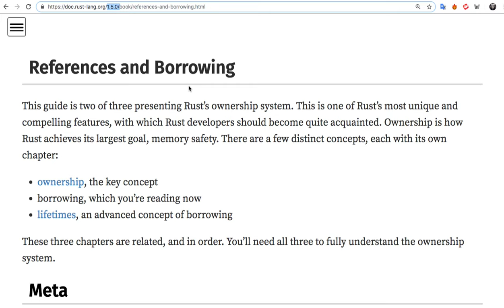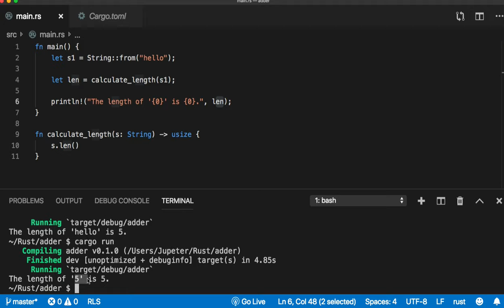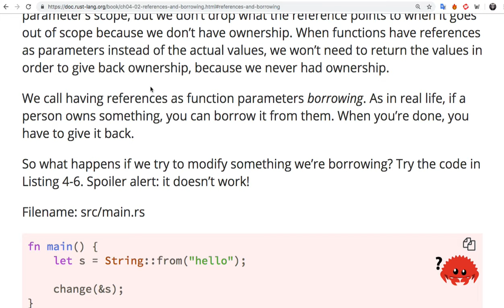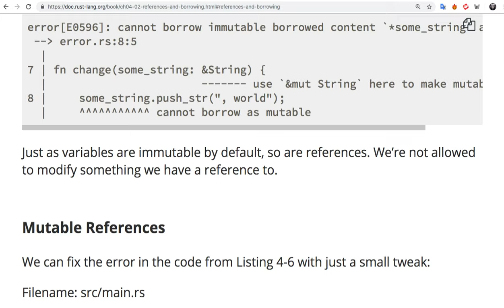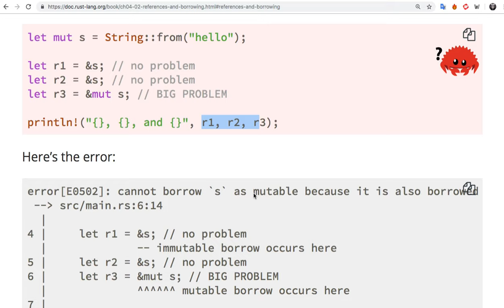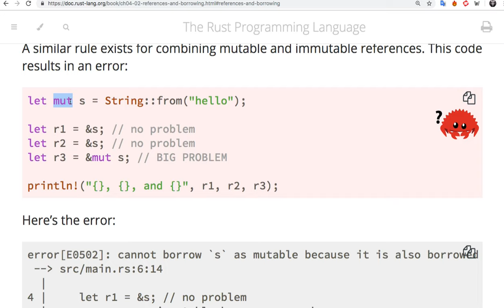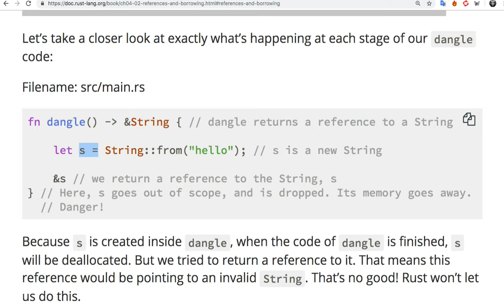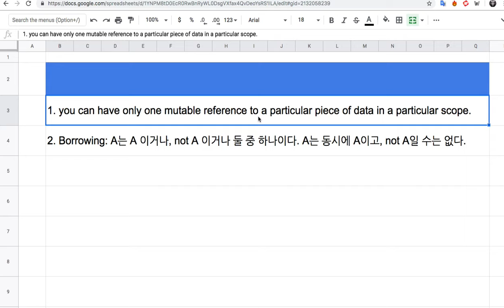[러스트] 326 - References and Borrowing